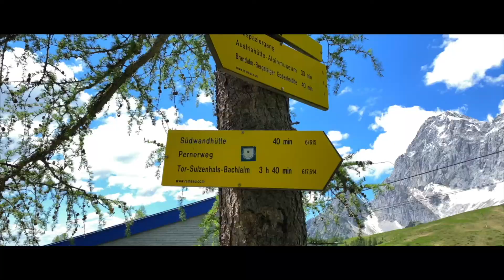Dachstein Gletscher in summer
Our day summer trip to Dachstein Gletscher on 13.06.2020

EN: Dachstein Gletscher, Schladming, Styria, Austria
At 2,700 meters the highest mountain of Styria presents itself with a legendary natural scenery and a panoramic view over the mountain peaks of Austria far to the Czech Republic and Slovenia.
Attractions such as the Dachstein suspension bridge, the Sky Walk, the Ice Palace or the Dachstein stairway to nothingness make your unforgettable mountain experience even more exciting. Within this scenery, breathtaking moments are guaranteed as well as thrill with a view. Already the ascent - during summer on the balcony of the Dachstein panorama gondola is an outstanding experience for its own.

DE: Dachstein Gletscher, Schladming, Steiermark, Österreich
Auf 2.700 Metern besticht der höchste Berg der Steiermark mit einer sagenhaften Naturkulisse und einem Panorama mit weiter Sicht über die Berggipfel Österreichs bis nach Tschechien und Slowenien.
Attraktionen wie die Dachstein Hängebrücke, der Sky Walk, der Eispalast oder die Treppe ins Nichts machen dein unvergessliches Bergerlebnis noch spannender. Hier sind atemberaubende Momente ebenso garantiert wie ein Nervenkitzel mit Aussicht. Allein die Auffahrt mit der Dachstein-Gletscherbahn inklusive Gondelbalkon ist ein Erlebnis für sich.